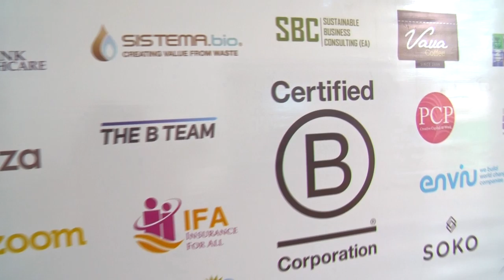B_LAB EA KENYALAUNCH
VIDEOGRAPHY BY IMANYATTA